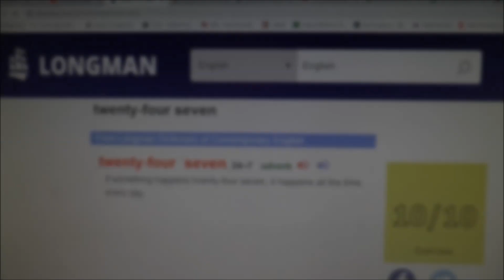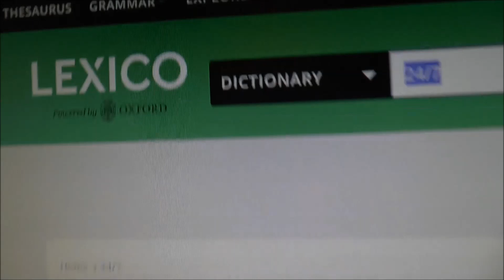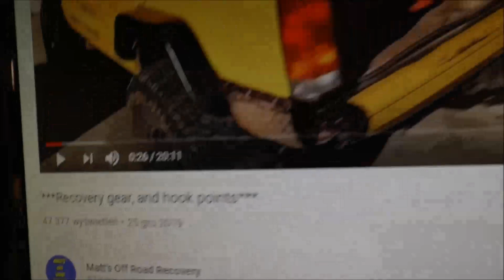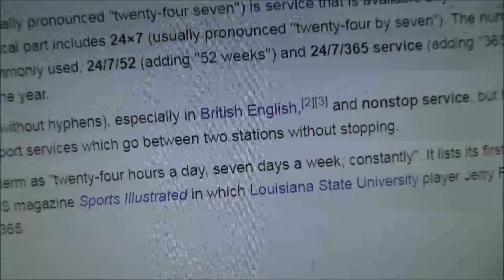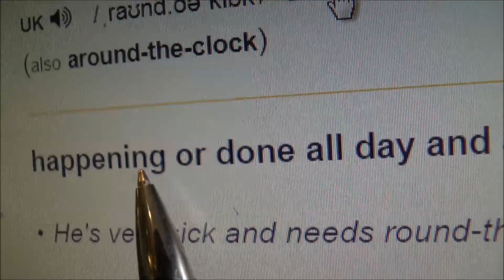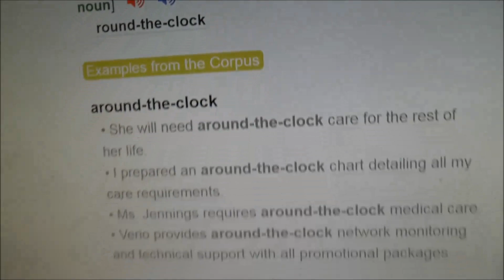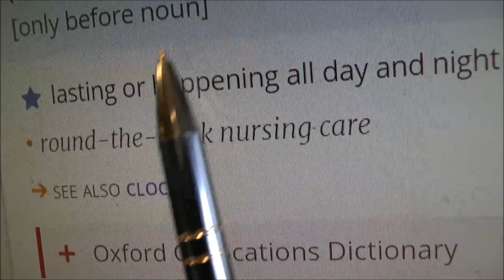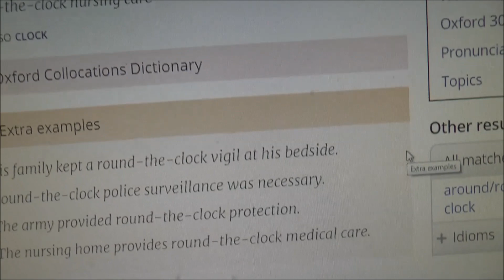'Całodobowy' - 24/7 - round-the-clock - j.angielski - Siedem dni w tygodniu, na okrągło